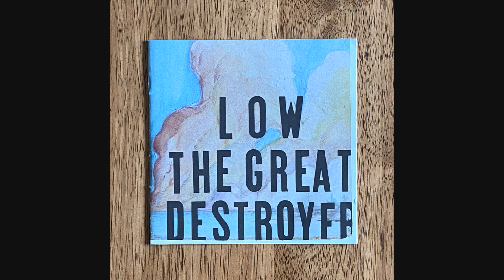Low - Everybody's Song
The Great Destroyer
Sub Pop, 2005